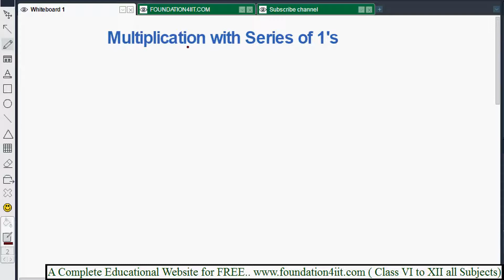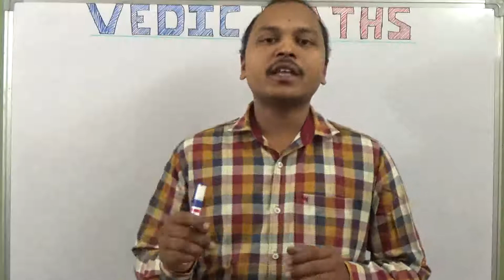Multiplications with Series of 1's || Vedic Maths! # 22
I never teach my pupils. I only attempt to provide the conditions in which they can learn. - Albert Einstein

Learning High Speed Vedic Mathematics will enable you to calculate much faster compared to the conventional system and you would be 30 to 40 times more intelligent and sharper as compared to what you were before opening this video

Home tuitions (Hyd)  or Online Tuitions
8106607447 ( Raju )